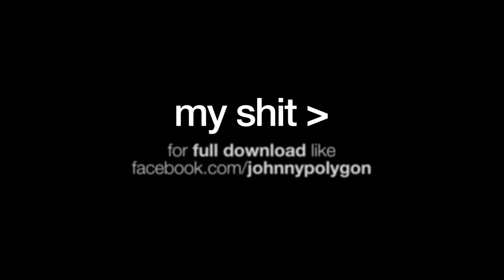Johnny Polygon - My Shit [Teaser & DL]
Edited by Johnny Polygon
Post by The Graphic Foundation
Beat Produced by Dave Cappa